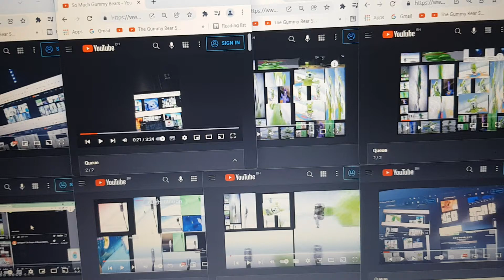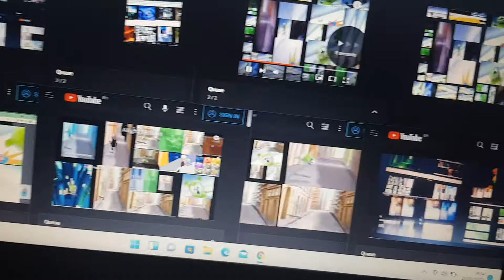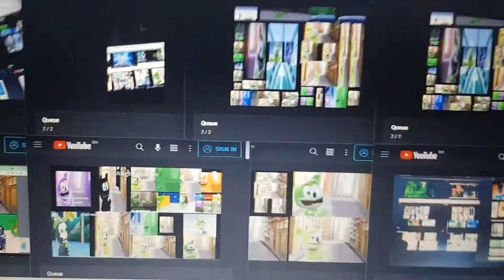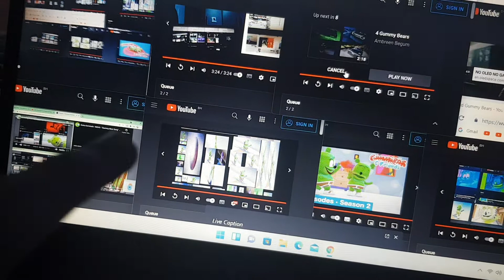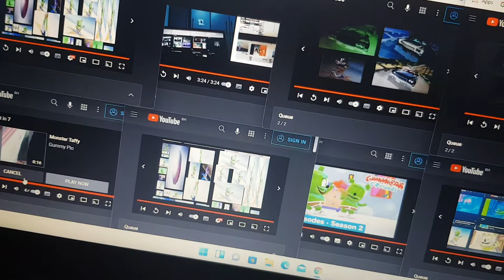Too many Gummy Bears 6 Remake